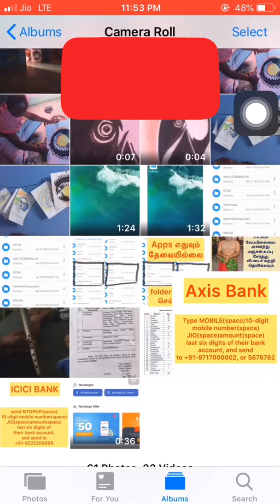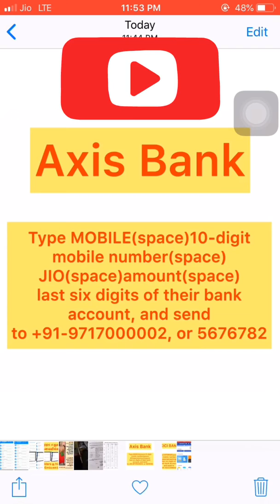Jio lockdown free offer to Jio subscribers | Jio free balance 2020